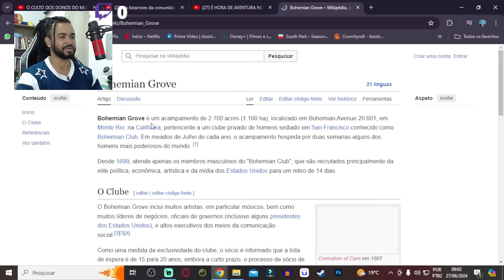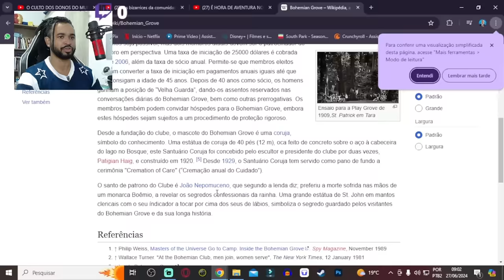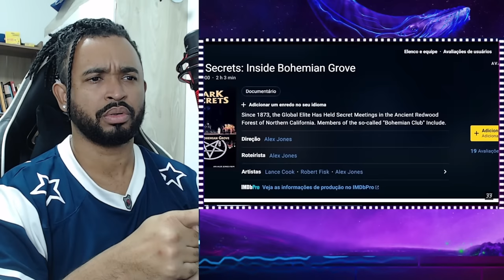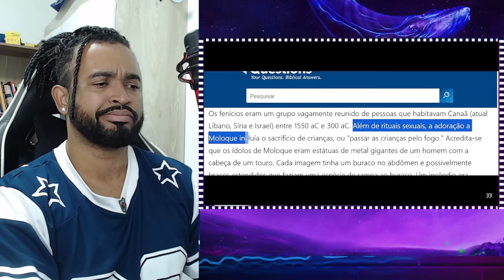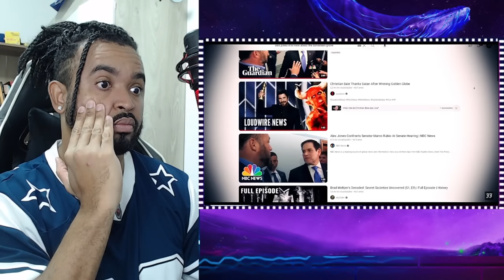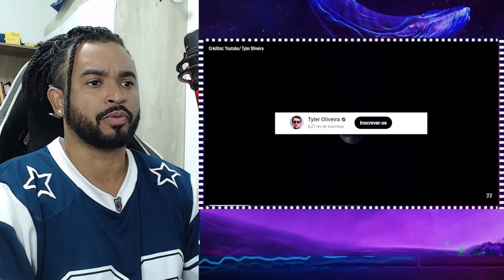O CULTO DOS DONOS DO MUNDO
💻 Configurações do meu PC:

Processador: Fx 8320e
Mobo: Ga970 USB3
GPU: GTX 1660 Super GDDR6